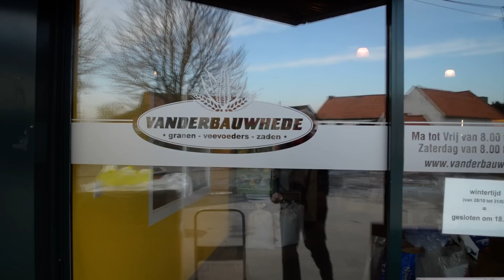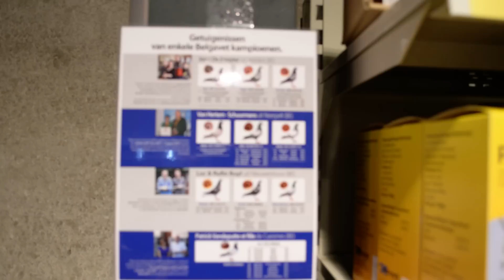ZOOVLA JEUGDWERKING & SPONSORING ~ VANDERBAUWHEDE